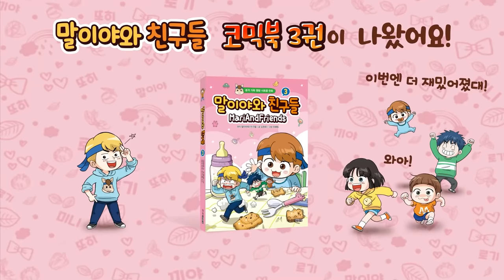큰일났어요! 국민이가 놀러가서 사고 쳤어요 ㅠㅠ 토깽이네 놀다가 무슨일이? 스포츠스태킹 숨바꼭질 아이랑 경주 여행 흔한 가족 일상 | 말이야와친구들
여러분 큰일 났습니다! 국민이가 사고 쳤습니다 ㅠㅠ
토깽이네 함께 놀다가 도대체 무슨일이?
엄마 아빠는 어떻게 해결하지...